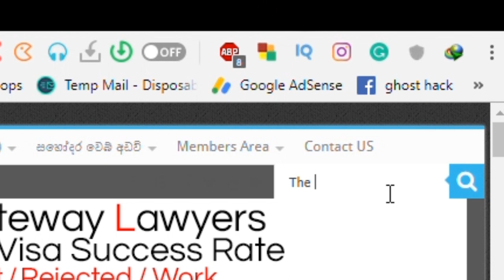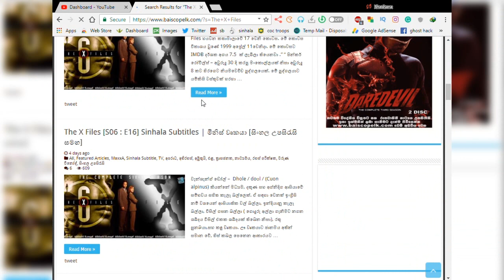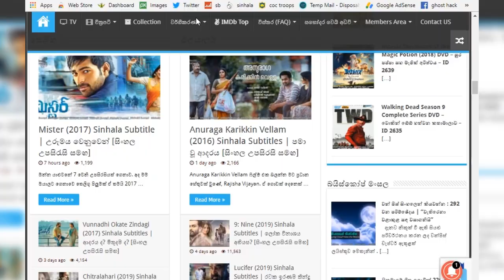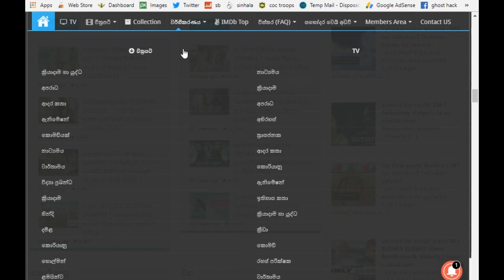විනාඩි දෙකෙන් subtitles අතේ! How to find sinhala subtitles for films - How to get sinhala subtitles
Watch How to find sinhala subtitles for films Learn How to find sinhala subtitles for films get sinhala subtitles for any film or for any tv series using the baiscope web site. download your favourite subtitles right now!

Step 02
Use the search bar to find your film/tv series

Step 05
wait until download complete

WoW!

Enjoyed
How to find sinhala subtitles for films - How to get sinhala subtitles for films

Hit on the button.

My next video would be
hacking video
Please watch it too...

Other Notes:-
nothing :)